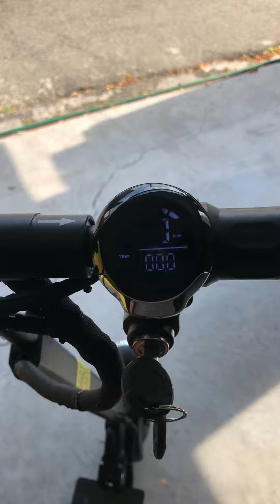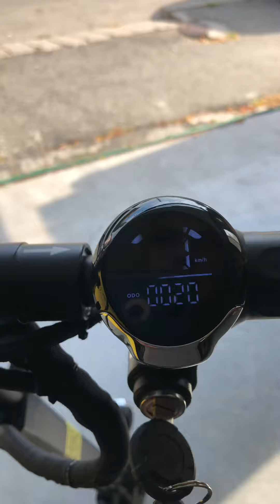Trotineta electrica RS 350 versus Xiaomi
Trotineta electrica RS 350 W

2.100,00 lei 1.950,00 lei

Putere motor: 350W
Tip motor: motor current continuu, fara perii
Tensiune acumulator: 36V
Capacitate acumulator: 8 Ah
Service : Garantie si Post Garantie se efectueaza la Sediu nostru din Cluj-Napoca